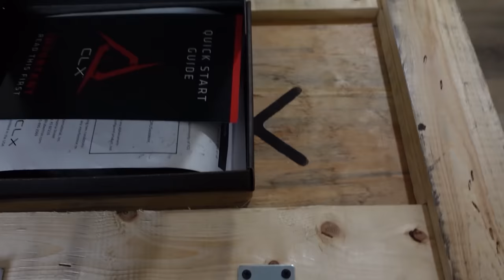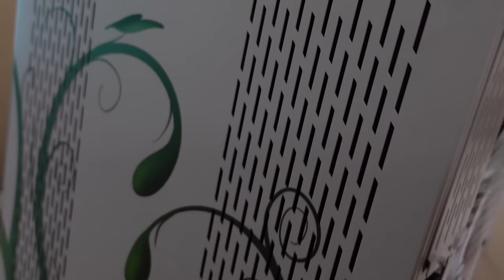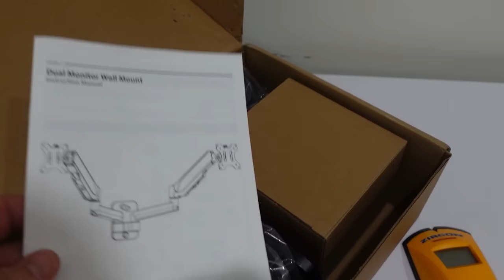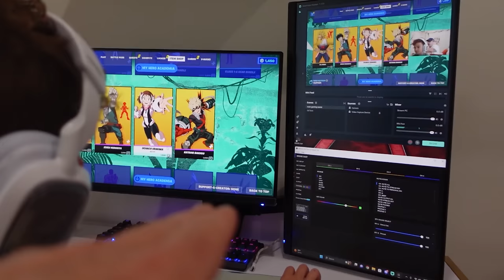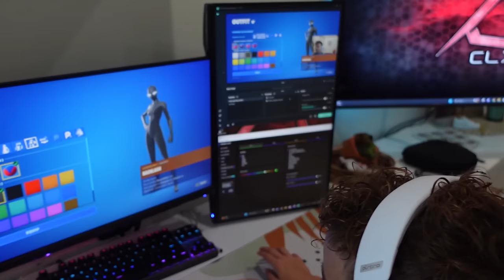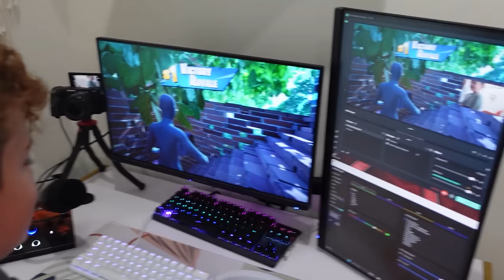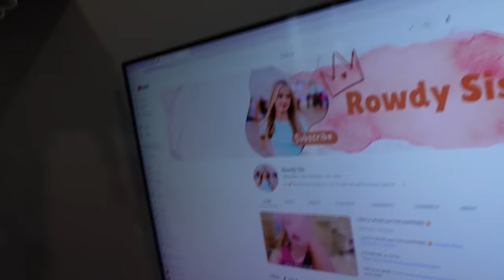Surprising My Sister with Her DREAM Gaming Setup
RowdyRogan is BACK and SURPRISING His Sister with HER DREAM GAMING SET UP!

🦈HERE IS OUR AMAZON STORE:

🦈THANKS TO VIEWSONIC (VS GAMING) FOR THE MONITORS
🦈THANKS TO ROLAND FOR THE SOUND BOARD